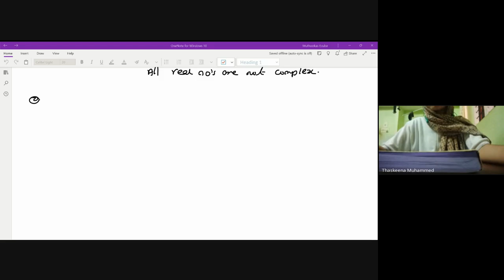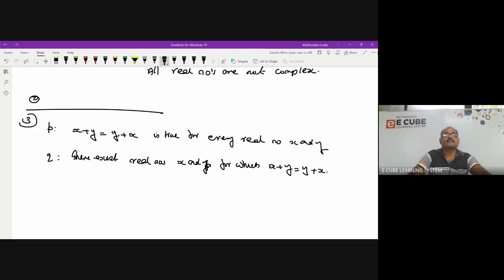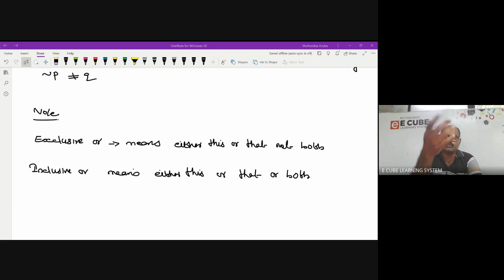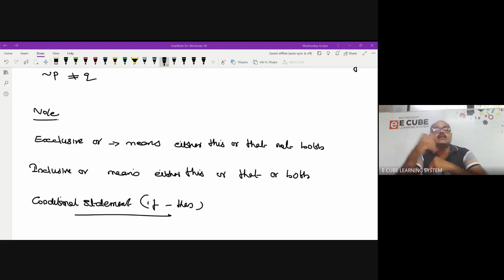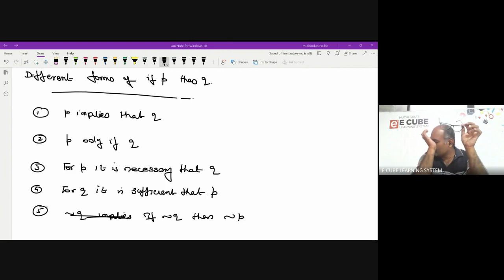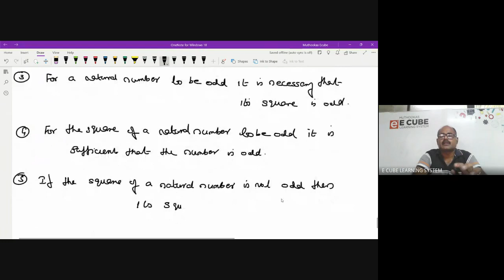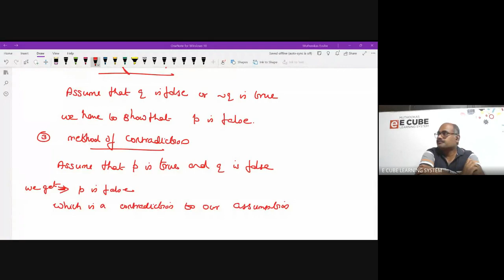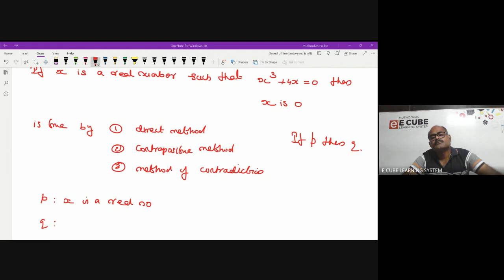+1 C MAT CH 14 PART 2 IF THEN STATEMENT 18 03 22